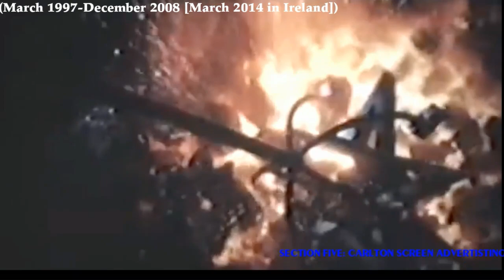Digital Cinema Media Logo History (Special Presentation, #22)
Happy New Year 2024!!! In this video, we will coutinued discovery in UK and find out logo history of Digital Cinema Media, DCM was known as Rank Screen Advertising, a firm owned by The Rank Organisation, and Carlton Screen Advertising, the latter formed in 1996 after Carlton Communications purchased Rank Screen Advertising from The Rank Group. The new company supplied cinema advertising for Odeon and Cineworld, as well as ABC and UCI Cinemas, prior to their respective takeovers by Odeon. In 1999, cinema operator UGC joined the business following its buyout of Virgin Cinemas. However, its UK business was taken over by Cineworld in 2004.

In July 2008, Cineworld Group and Odeon Cinemas rebranded Carlton Screen Advertising as Digital Cinema Media, acquiring the company in a 50-50 venture; Carlton Screen Advertising's operations in Ireland were spun off and in 2014 would become Wide Eye Media (which is as of 2022 currently the Irish branch of Pearl & Dean). It supplied idents for the UK sites of Cineworld and Odeon; the new look and identity first came into force on October 1, 2008. A deal signed in 2010 saw all Vue Cinemas sites included in the business from 1 January 2011; this has resulted in the company supplying advertisements for nearly 90% of UK cinemas. In April 2011, DCM changed their on-screen identity for the second time. In September 2012, DCM became the first UK cinema advertising company to 'go digital', though some older cinema sites, mostly those operated by Vue, continue to use standard film.

In January 2013, DCM changed their idents and company logo, and also introduced a brand new strapline - 'Dynamic Advertising'. The old idents were still in use until early March 2013. In January 2014, DCM hosted a College Project in which students had to design a new ident for DCM. In December 2016, DCM was awarded a contract with Everyman Cinemas, becoming the chain's commercial partner.

On 7 September 2022, Cineworld, which owned 50 percent of the company, filed for Chapter 11 bankruptcy in the United States.

Original Date Created: December 26, 2023